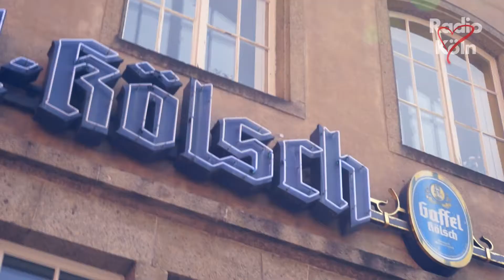Facebook-Live in Köln (Teil 2)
Anstupsen, Freundschaftsanfragen stellen oder seinen eigenen Status mitteilen. Auf Facebook kein Problem, aber im echten Leben? Unser Reporter Lars Schmidt hat es ausprobiert...